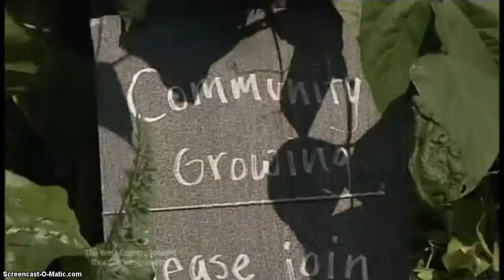Transition Bath and Green Vision guerrilla gardeners on ITV West News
The national Britain In Bloom judging happened in Bath today and we were asked to meet the judges at the Gravel Walk guerrilla garden. We put on a bit of a surprise with some real guerrillas hidden in the bushes whilst we did a mock news broadcast from the frontline of guerrila warfare.